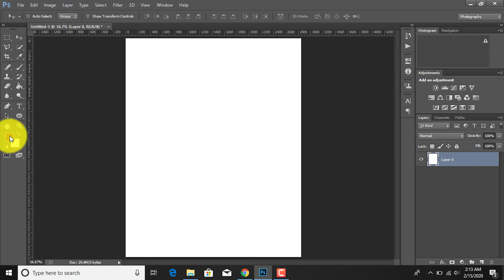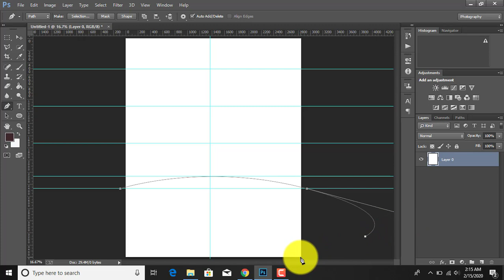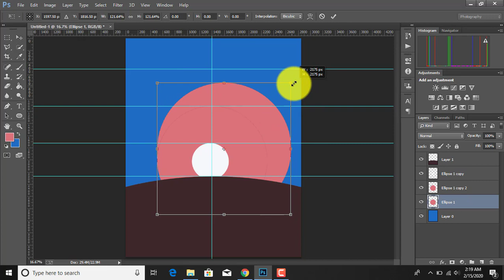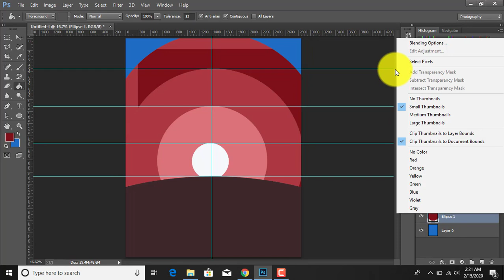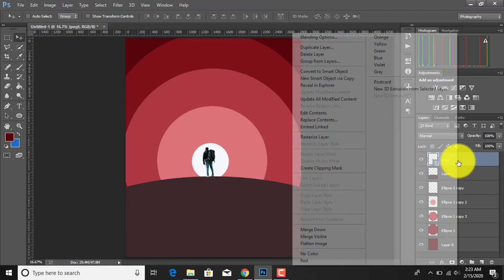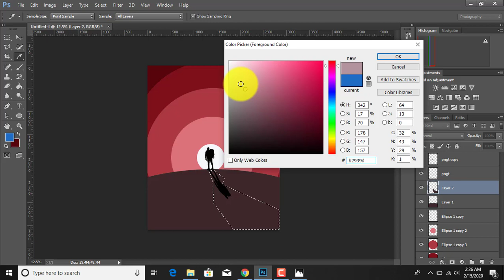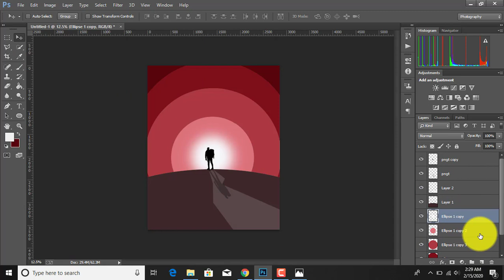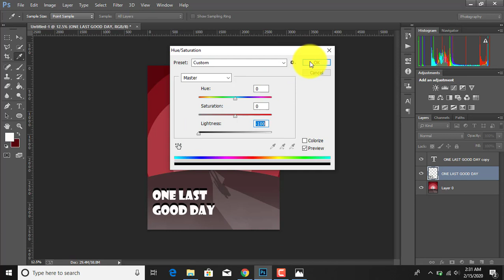Graphic Design:How to Make a Book Cover Design - Photoshop Tutorial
By Hridoy Editz.